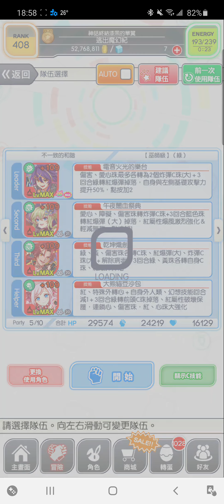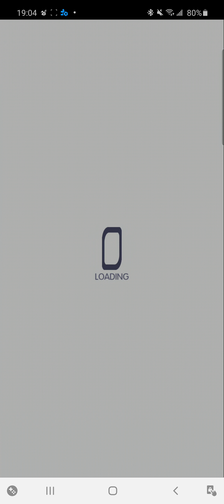Crash Fever【巫師級】不一致的和諧（綠）－ 紅屬性【單刷】